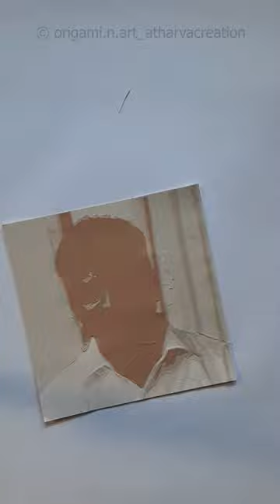Paper layer portrait art 🎨.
First try for paper layer portrait art ..
 WhatsApp at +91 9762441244 for commission work...